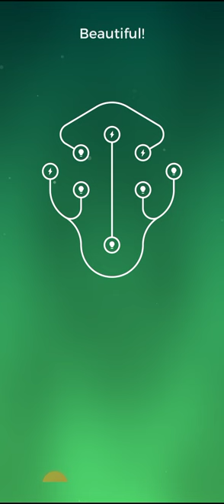infinity loop very satisfying video